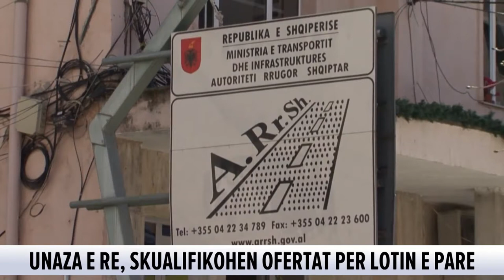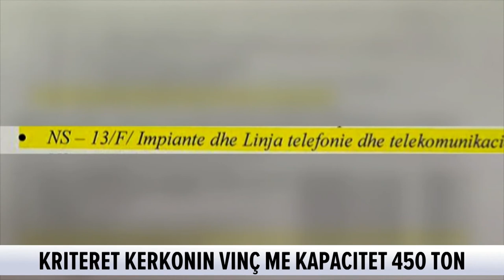Unaza e Re, skualifikohen ofertat për Lotin e Parë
Kryetarja e ARRSH, Sonila Qato bëri me dije se janë skualifikuar të gjitha ofertat e paraqitura për projektin e Unazës së Re.

Në një dalje për mediat, Qato theksoi se ofertat janë skualifikuar për mospërputhje të kritereve.

Ajo tha se prej ditës së sotme do t’i paraqesë ministres Balluku një proces sa më transparent